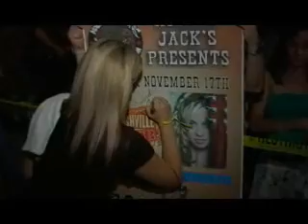john stewart kristen mcnamara concert footage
john stewart kristen mcnamara concert footage live